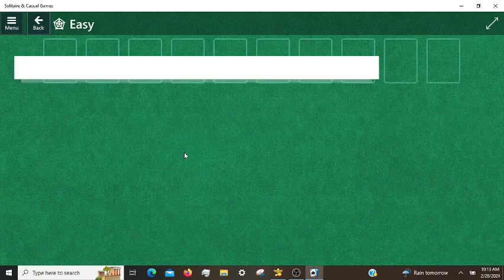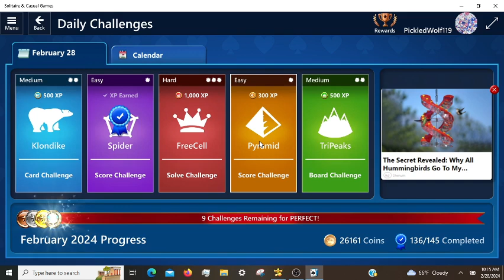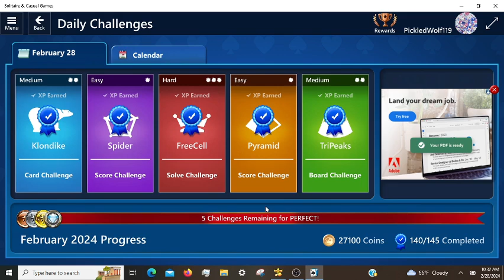Microsoft Solitaire Daily Challenges, incl. FreeCell Hard 02/28/2024